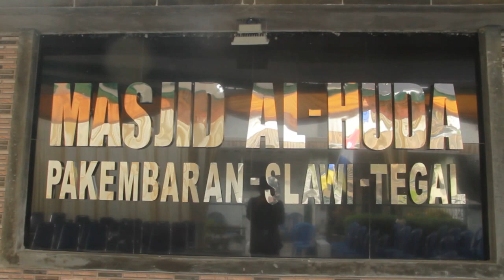Peresmian Masjid Al Huda - Pakembaran slawi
Peresmian Masjid Al-Huda Kel.Pakembaran Slawi
diselenggarakan pada 24 Mei 2019M / 19 Ramadan 1440H